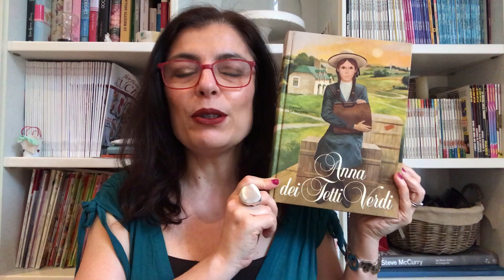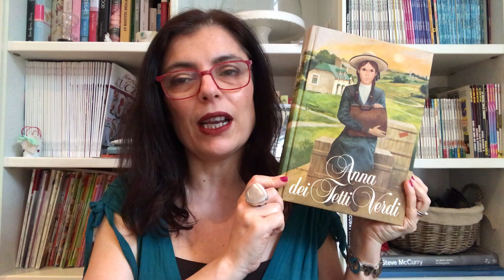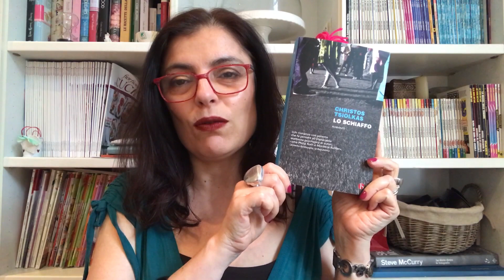I dare you - book tag (italiano)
Arrivo anch'io con l'arcinoto "I dare you - booktag", che ho visto in giro in tanti canali.
Qui di seguito le domande della versione che ho scelto:

1)Il libro che hai avuto per piu' tempo in libreria
2)Cosa stai leggendo, cosa hai appena finito di leggere, cosa leggerai
3)Un libro che tutti hanno amato e che tu odi
4)Un libro che dici sempre che leggerai e che, boh, forse non leggerai mai
5)Un libro che ti stai tenendo per la pensione
6)Leggi subito l'ultima pagina del romanzo o la tieni per la fine?
7)Prefazione, postfazione, note: sì o no'
8)Con quale personaggio cambieresti la tua vita?
9)Hai un libro che ti ricorda un momento specifico?
10)Un libro avuto in modo strano
11)Un libro regalato per un'occasione particolare
12)Libri d'obbligo: un amore postumo e un odio senza riserve
13)Libri nuovi o di seconda mano?
14)Hai mai letto Dan Brown?
15)Un film migliore del libro da cui è tratto
16)Una lettura che ti ha fatto venire fame
17)Ti fidi dei consigli che ricevi e c'é qualcuno di cui ti fidi particolarmente?
18)Un libro fuori dalla tua confort zone che però hai amato
19)Un libro che hai regalato piu' spesso
20)Un libro che hai portato con te piu' volte